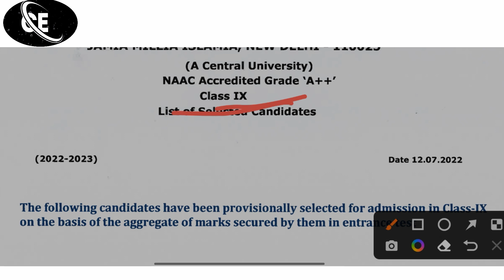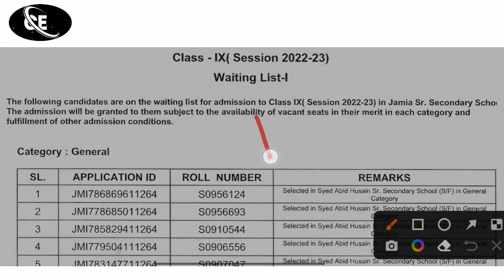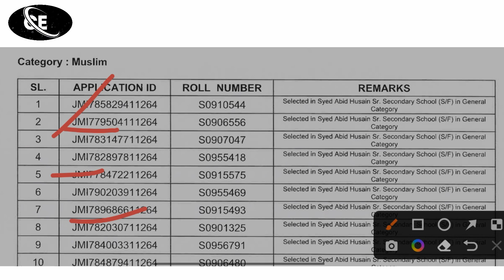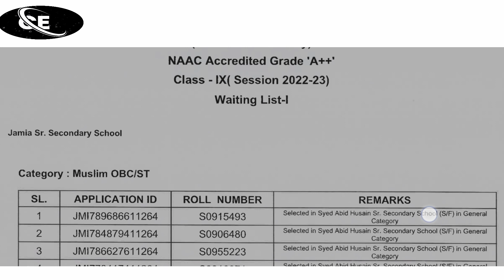Today Jamia School 2nd list Result 2022 | jamia class 9th 2nd list result 2022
Today Jamia School 2nd list Result 2022 | jamia class 9th 2md list result 2022 | jamia school result

jamia diploma result new update 2022

how to check jamia school results 2022

jamia class 6 expected cut-off 2022

jamia class 11th commerce expected cut-off 2022

Jamia M.A English Result 2022

jamia diploma result 2022

jamia class 11th cut-off 2022

Jamia Ug, Pg, diploma editing Application form 2022 last date

Jamia school application form editing last date 2022

jamia application form date extended today 2022

jamia phg application form editing last date 2022

jamia entrance syllabus new update 2022

jamia admission eligibility all courses 2022

jamia Bsc Hons Chemistry & physics syllabus 2022

 jamia entrance syllabus  B.A.LL.B 2022 Download करे

jamia entrance exam syllabus download all courses 2022-23

How to crack jamia School Entrance exam 2022

how to crack jamia class 11th entrance exam 2022

How to crack jamia class 9th entrance exam 2022

jamia class 9th syllabus & fees 2022

How to crack jamia diploma entrance exam 2022

jamia spot admission list 2022